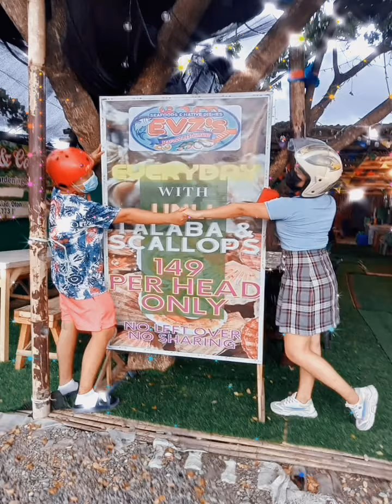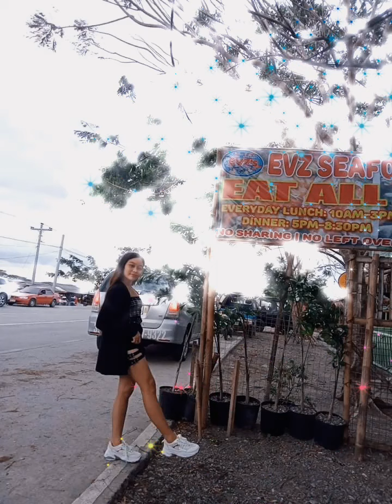Simple Way How To Enjoy Their Teenage..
Selfie /Eating /Laughing /Roaming Around